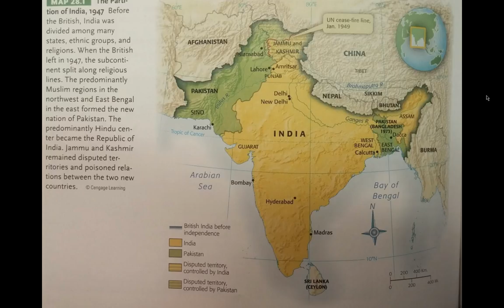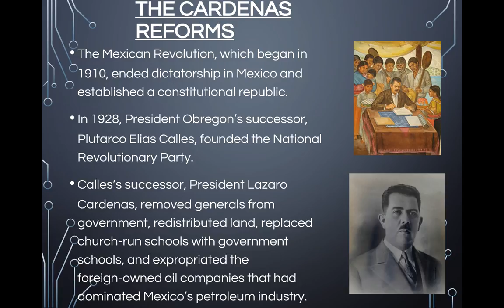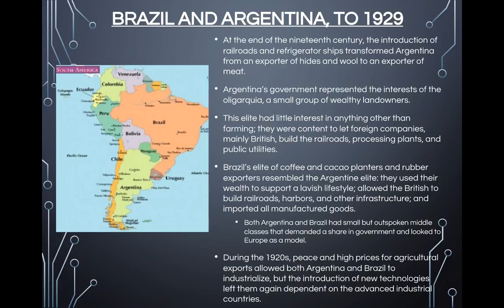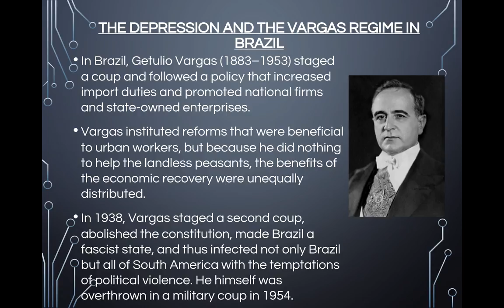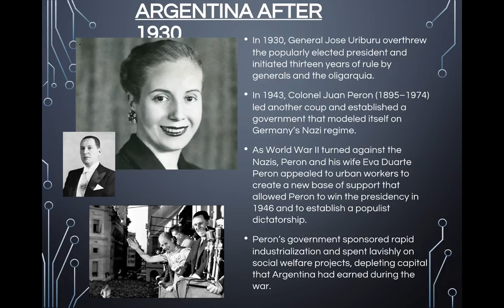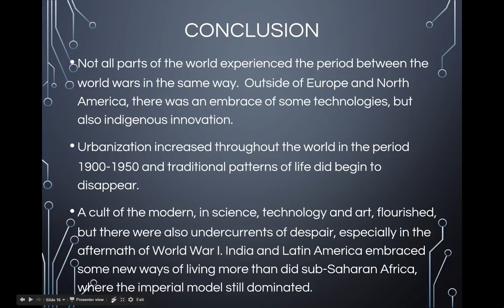Changes and Movements in Latin America and Africa